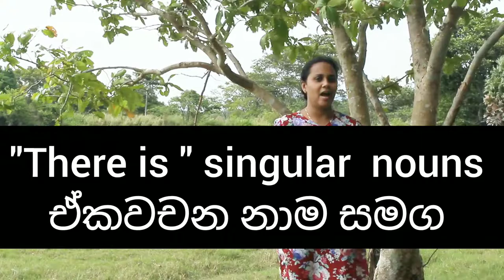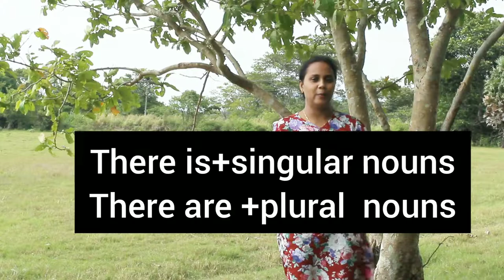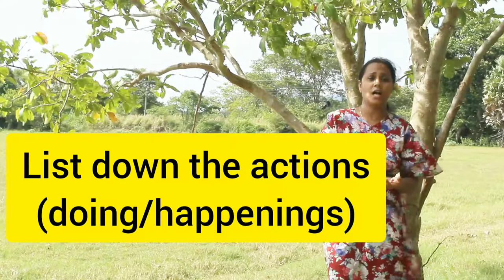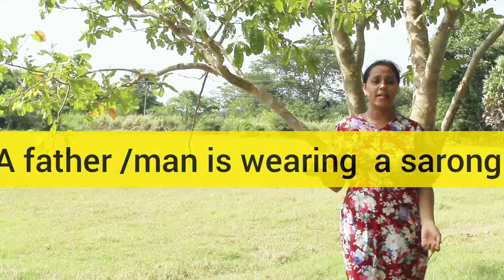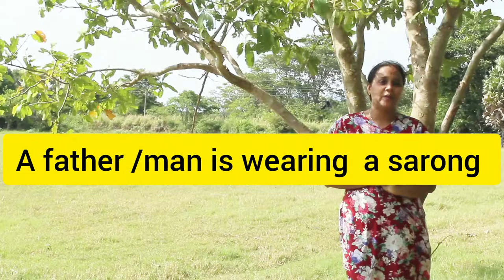Picture Description|How to describe a picture in English|Describing a picture - 01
Hi friends ,This video is about Picture Description|How to describe a picture in English|Describing a picture - 01
This Video includes picture description
Time codes
0-20 Intro
21-6:43 picture description
If you like this video